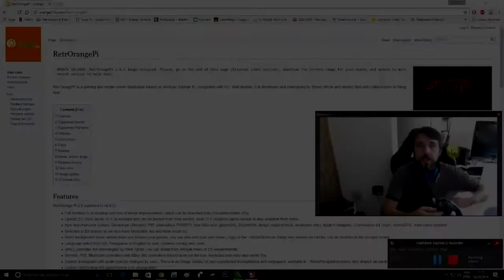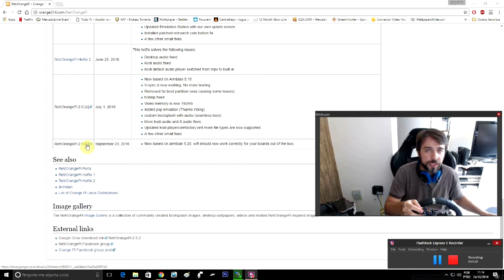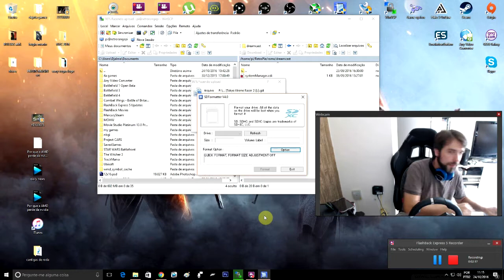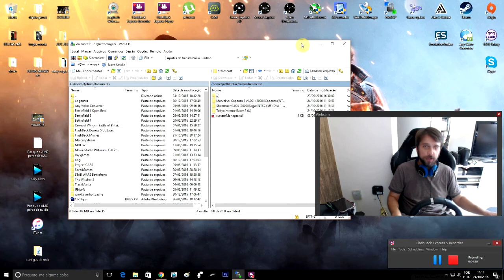Instalando Retrorange pi 2.5.2 **Pedido de um inscrito**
instalando retrorangepi 2.5.2 pela primeira vez?
é simples